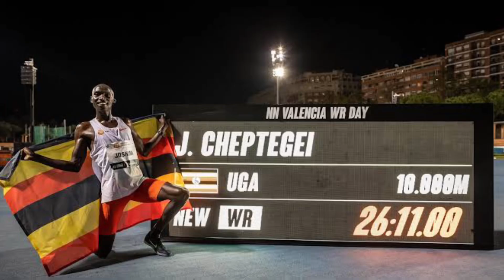मुश्किलें तब होती हैं !!! जब लक्ष्य ऊंचा होता है !! Never underestimate yourself !! Must listen 🎧.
Never give up…believe In your self

Motivational videos

As we respect community guidelines properly, that's why this video has been made by proper and well investigation and does not have violating content of any kind.It also complies in favor of fair use. Some pictures/clips are used to describe appropriation only. Though every effort has been made to avoid errors or omissions in this channel, errors might crept in. This work has been done by the creators of FundaTube.

The audience/visitors should crosscheck all the facts, law and contents of the publication with the original government of India publication or notifications or under the US digital millennium act 1998.